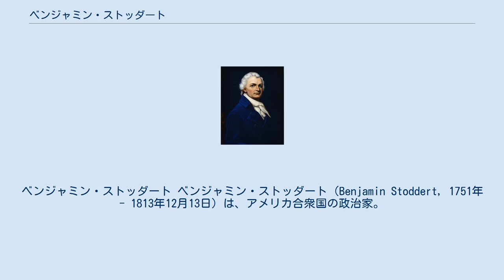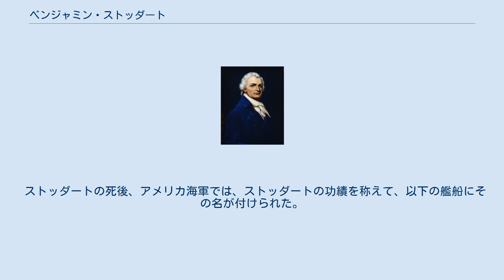ベンジャミン・ストッダート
ベンジャミン・ストッダート ベンジャミン・ストッダート（Benjamin Stoddert, 1751年 - 1813年12月13日）は、アメリカ合衆国の政治家。
1798年から1801年まで初代アメリカ合衆国海軍長官を務めた。
 1751年、ストッダートはメリーランド州チャールズ郡で生まれた。
ストッダートは商人として教育を受け、ペンシルベニア騎兵隊の隊長を任された。
アメリカ独立戦争が起こると、ストッダートは大陸戦争委員会の長官を務めた。
1781年、ストッダートはメリーランドの商人の娘であったレベッカ・ラウンズと結婚し、ジョージタウンで商業事業を立ち上げた。
ストッダート夫妻は8人の子供をもうけた。
 ストッダートは1781年から1782年までメリーランド州行政委員会の委員を、1784年から1785年までメリーランド州の郡判事を、そして1791年にメリーランド州上院議員を務めた。
 ジョージ・ワシントンが初代アメリカ合衆国大統領として選出されると、ワシントン大統領はストッダートに対してポトマック川周辺の地域を購入するよう依頼した。
ワシントンはポトマック川周辺に合衆国の首都を築くことを考えており、公式の決定がなされて価格が上昇する前にそれらの土地を押さえておこうとした。
ストッダートはワシントンの依頼を受け入れてそれらの土地を購入し、連邦政府へと譲渡した。
1790年代になるとストッダートはさらにコロンビア特別区の土地購入を進めるため、コロンビア銀行の設立を援助した。
 1798年5月、ジョン・アダムズ大統領は新たに創設された海軍省の監視をするため、忠実な連邦党員であったストッダートを初代海軍長官として任命した。
ストッダートは就任後間もなく、フランスとの間に勃発した宣戦布告なしの海戦に対処することになった。
擬似戦争と呼ばれたこの問題に対し、ストッダートは北アメリカ大陸の沿岸警備を強化し、広い範囲で商業船舶を保護する必要を迫られた。
しかしながら当時の合衆国海軍は軍艦をほとんど所有しておらず、その時点における最善の選択は、フランスの船舶基地である西インド諸島に対して積極的な攻撃を仕掛けることであった。
連邦政府は海軍長官の権限を拡大してストッダートの熟練した管理能力を発揮させることを決定し、ストッダートは合衆国海軍の主導権を完全に掌握した。
そしてストッダートの下で再編された合衆国海軍は大きな戦果を挙げ、合衆国の商業船舶に対するフランスの略奪行為を抑止することに成功した。
 ストッダートは、合衆国海軍の日次管理や作戦指揮だけでなく、将来的な軍拡戦略も視野に入れていた。
ストッダートはまず6箇所の海軍造船所を設立し、12隻の戦列艦を建造することを主張した。
だがフランスとの和平合意が成立したために戦列艦は撤廃され、また将校の数も削減された。
 ストッダートは1800年3月31日付けで受け取ったアダムズ大統領からの書簡をもとに、海軍省図書館を設立した。
その後1801年3月、ストッダートは海軍長官を辞任し、商業生活へ復帰した。
 1813年12月13日、ストッダートはメリーランド州ブレイデンズバーグで死去した。
ストッダートの遺体は同州シートプレザントの聖マシュー聖公会の墓地に埋葬された。
 ストッダートの死後、アメリカ海軍では、ストッダートの功績を称えて、以下の艦船にその名が付けられた。